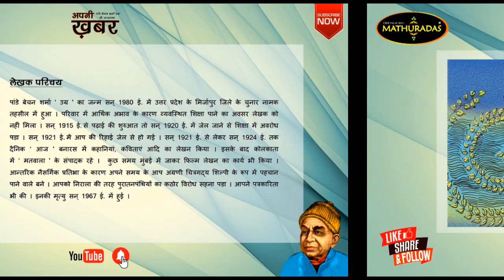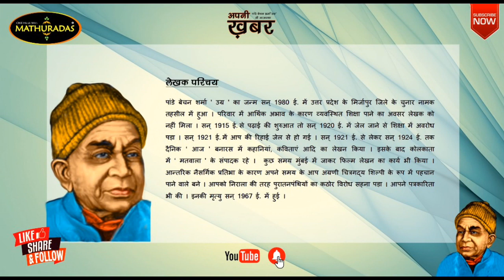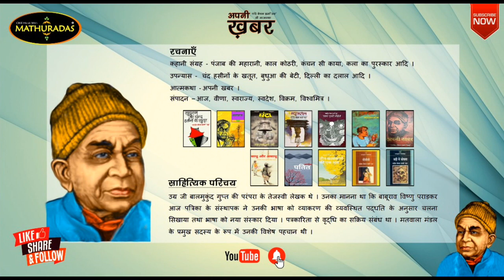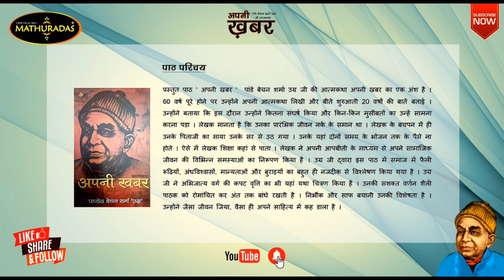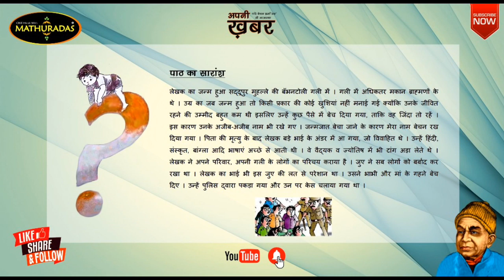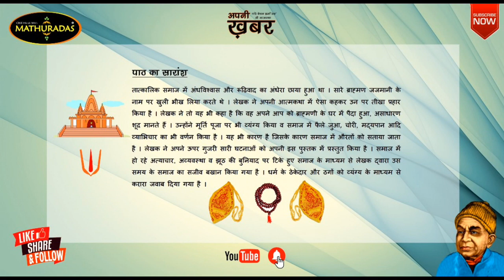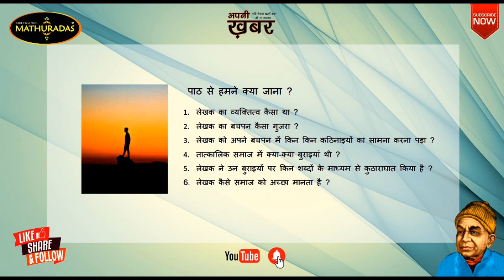Apni Khabar -Panday bechan Sharma Ugra Class 11 Antraa Hindi अपनी खबर आत्मकथा बेचन शर्मा उग्र अंतरा